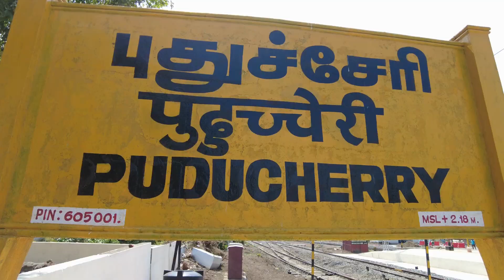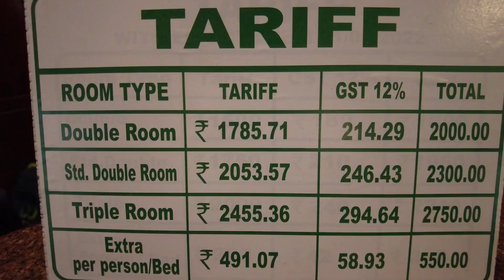hotels in pondicherry | pondicherry best hotels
hotelsin pondicherry
pondicherry best hotels
best places to stay in pondicherry
cheapest hotels in pondicherry
good hotels in pondicherry
best hotels in pondicherry near beach
best hotels to stay in pondicherry
best budget hotels in pondicherry
pondicherry budget hotels
budget stay in pondicherry
budget hotels in pondicherry
budget room in pondicherry
budget rooms in pondicherry
cheap resorts in pondicherry
resorts and hotels in pondicherry
pondicherry best places to stay

Love From💕
Prince & Eti